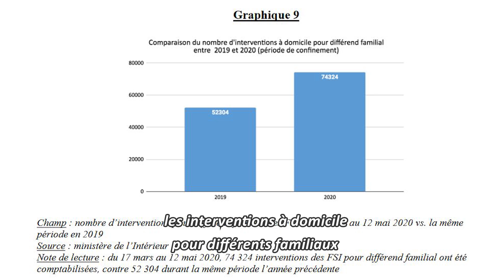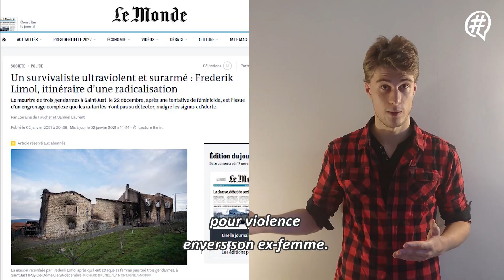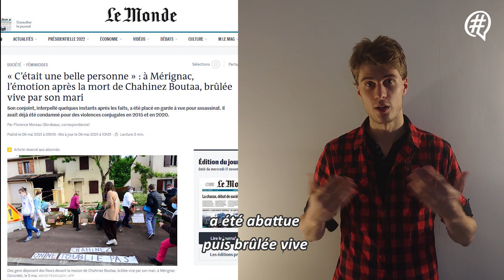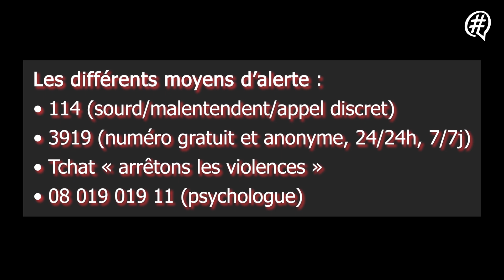Violences conjugales : quel bilan après les confinements? [Véridik]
Le ministère de l’Intérieur a donné le ton la semaine dernière. Selon les services de police et de gendarmerie, les violences conjugales auraient connu une augmentation de 10% durant l’année 2020, avec près de 160 000 victimes recensées en France, dont 87% de femmes.

Enquête et montage : Dorian Naryjenkoff